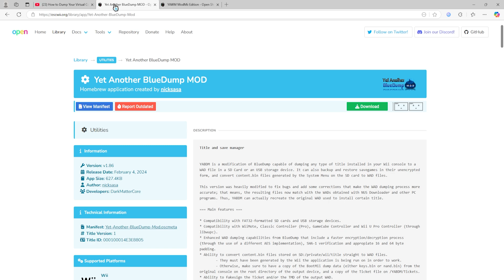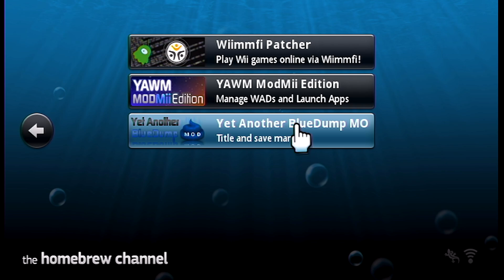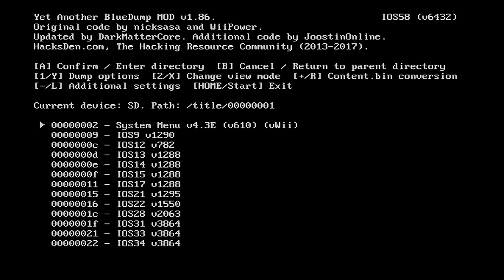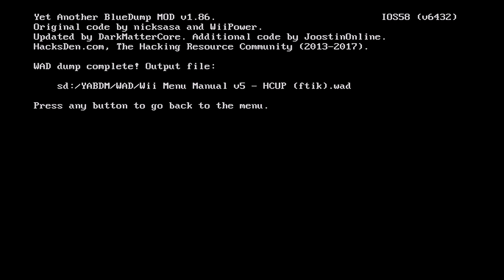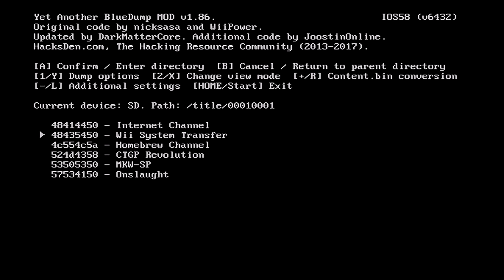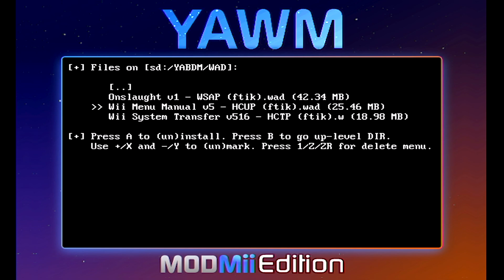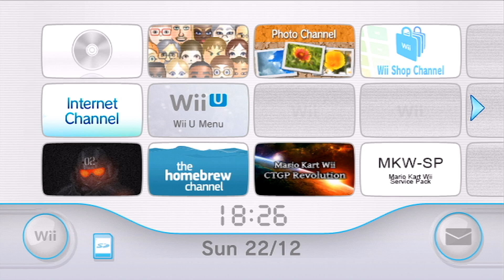Uninstalling System Channels from vWii (Wii U)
Capture card audio casually decided to mess up during the recording, so I apologise that you only have my voice for this video. I won't be surprised if there are much better ways of approaching this that I am unaware of, but otherwise here is how I removed the Wii System Transfer and Wii Menu Manual channels from my vWii/Wii U.

While playing around with this for the video, I actually figured out it is possible to use these two Homebrew apps to uninstall the vWii Mii Channel, and replace it with one from dumped from an original Wii (meaning you regain the ability to use the Mii Parade, Send Miis, and transfer Miis via Wiimote). Might make a video on this if a decent one by someone else doesn't already exist.